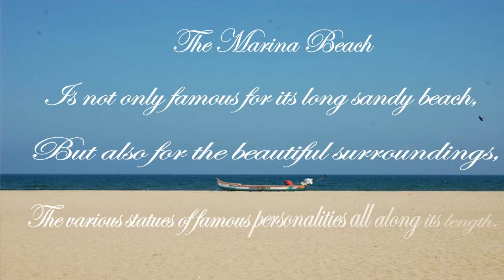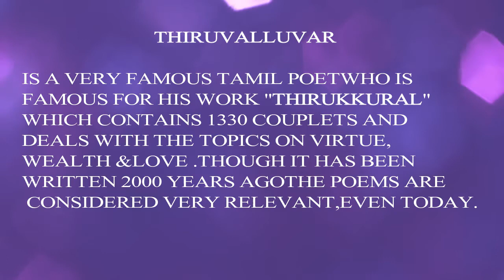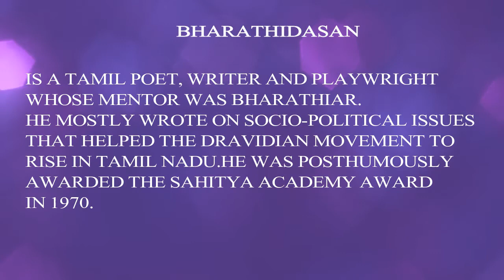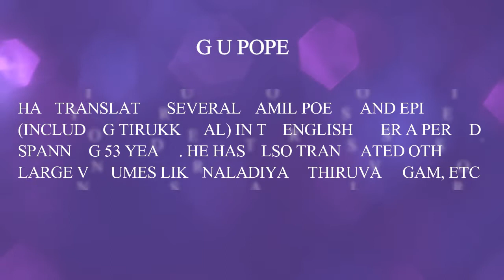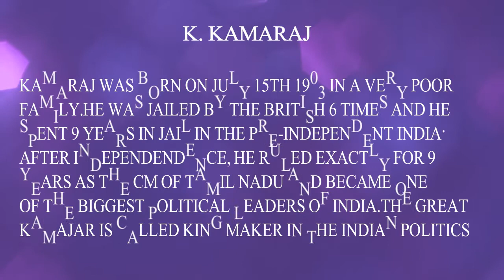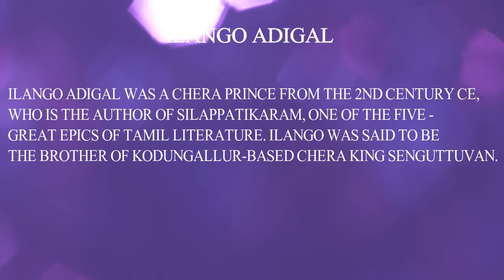MARINA BEACH CHENNAI | STATUES OF FAMOUS PERSONALITIES